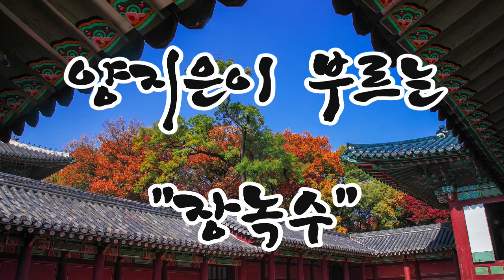양지은이 부르는 "장녹수"